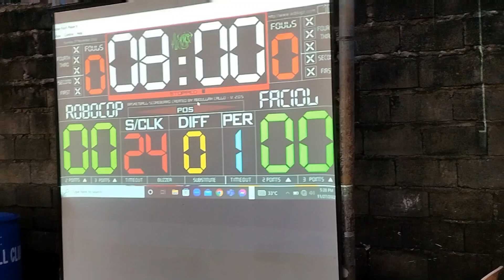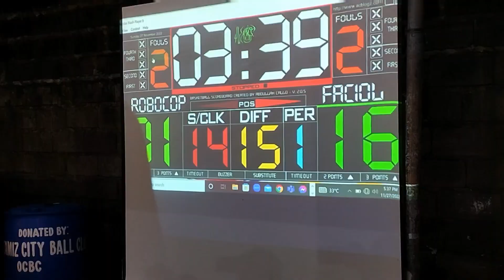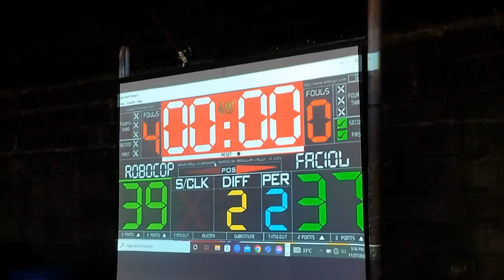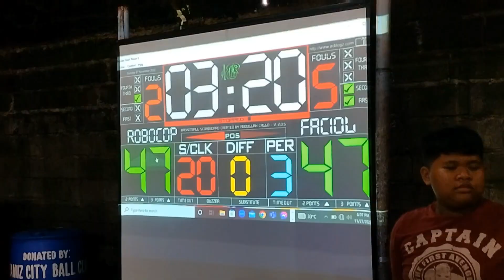THE FLASH ! MYLES ARTUGUE Best Moves Full Highlights against the ROBOCOPS Team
THE FLASH ! MYLES Best Moves Full Highlights against the ROBOCOPS Team  at Brgy. Aguada Basketball League 2022.